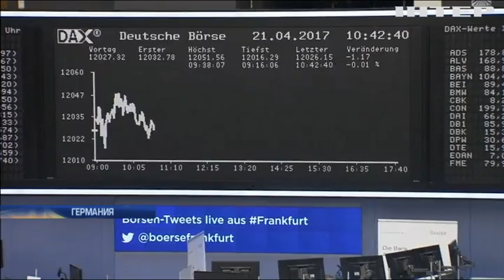В Германии задержали организатора теракта на автобус Боруссии